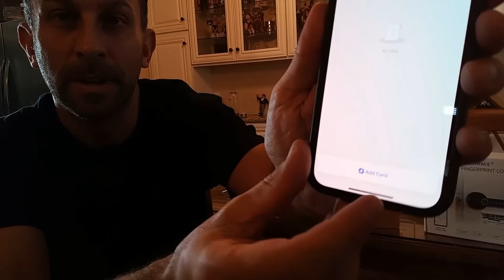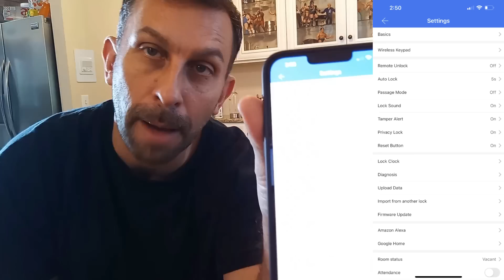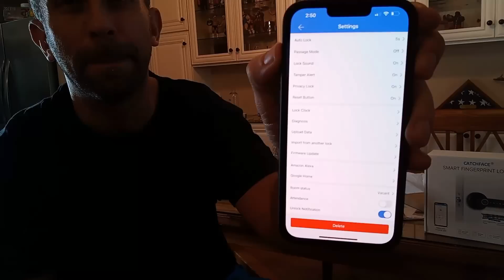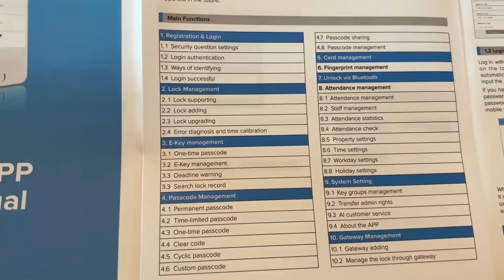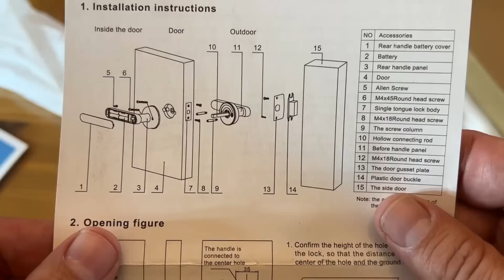Smart Lock, CATCHFACE Fingerprint Door Lock Keyless Entry Door Lock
🔒【Advanced 5-in-1 Smart Door Lock】Fingerprint,Code,IC Cards(5 include),Free TTLock App,Physical Key(2 include).
🔒【USB + Low battery alarm,Double Assurance】4 AAA alkaline batteries with over a year’s battery life.Low battery alarm on TT Lock app(Free APP).When battery runs low,supply emergency power via the integrated micro USB port,so you’ll never be locked out.
🔒【Fits Most Door and Designed for DIY installation】Fits standard US deadbolt bores.Installation will only take about 15 minutes.
🔒【CATCHFACE IC Card】The G02 package also includes 5 IC card for durable, portable,and reliable entry.People with unshaped or blurred fingerprints can use the smart card to easily unlock for faster entry.
🔒【Give Access,Not Keys】Give keyless entry to family,friends,housekeepers and others without worrying about lost or copied keys.
🔒【Know Who is Coming and Going】Track activity at your door with a 24/7 activity feed so you know when loved ones get home.
🔒【Auto Lock and Passage Mode】Enable the lock "Auto Lock Mode" to securely lock the front door of your house,your dormitory or rental home.Conveniently switch to "Passage Mode" to keep the room doors unlocked at home, at your business or in the office.

Follow us on Amazon for great deals and LIVE videos!